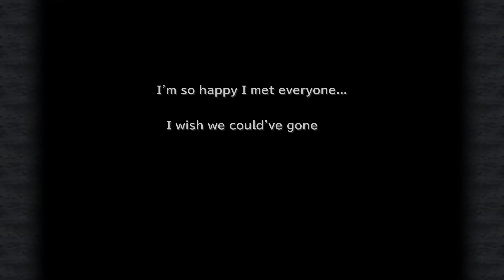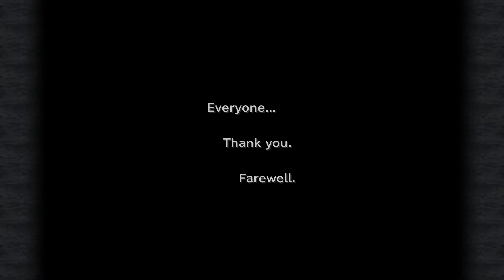Is Final Fantasy 9 the MOST Heartfelt of them All?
I've replayed Final Fantasy 9 and it's time to rank it! Returning to it's fantasy roots, Final Fantasy 9 takes us to the world of Gaia with classic Final Fantasy jobs like Black Mages and Summoners, 4 Elemental Shrines, and one big crystal. I'll be talking about FF9's fantastic storytelling and characters, side content, aswell as some of my favourites moments. Part of my Final Fantasy series where I'm playing through them all and ranking them against each other as I go.

00:00 - Final Fantasy 9
00:29 - Final Fantasy Series
00:49 - Quick Introduction to World and Characters
02:07 - Active Time Events
02:37 - Trances
03:44 - Storytelling and Characters
04:03 - Zidane / You're not Alone
04:33 - Kuja / The Antagonist
05:03 - My Favourite Character Vivi
06:03 - Interpreting the Theme of 9
06:38 - Ability System
07:30 - Tetra Master
08:26 - Other Side Content / Endgame
08:58 - Ranking Final Fantasy 9

On this Peter Bytes YouTube Channel you'll find all the best RPGs, Final Fantasy and games coverage with Peter Bytes. Reviews, Tier Lists, Retro Games, and Opinions on all the most popular RPGs, Final Fantasy 7 Remake, Final Fantasy 7 Rebirth, Persona 3 Reload, Shin Megami Tensei V, Diablo 4, Path of Exile, World of Warcraft, and Final Fantasy 14.
Aswell as discussions surrounding the games industry, like are there too many PC games launchers? the fall of the battlepass, or how AI is changing the games industry.